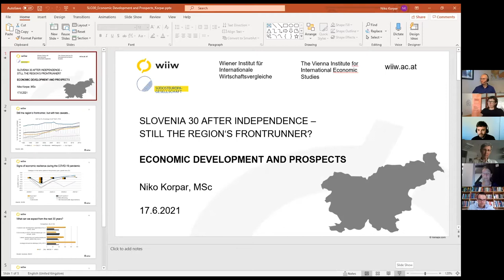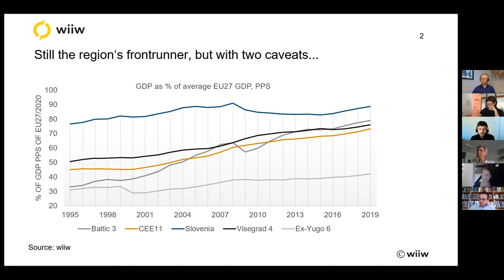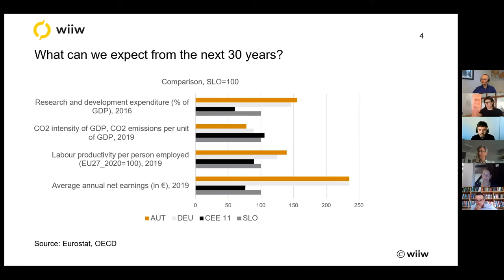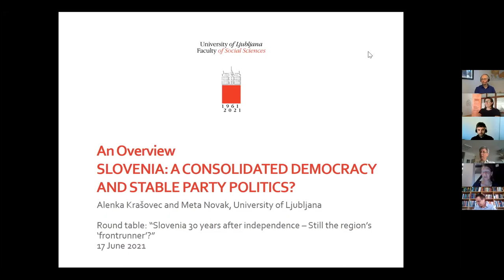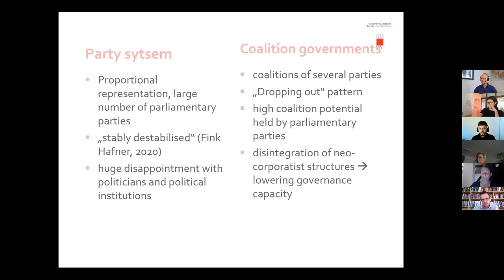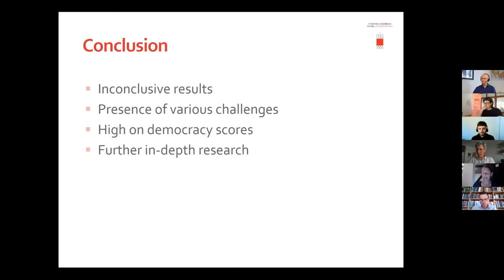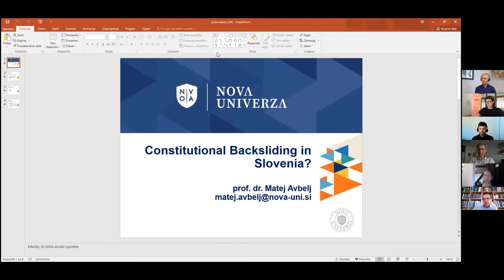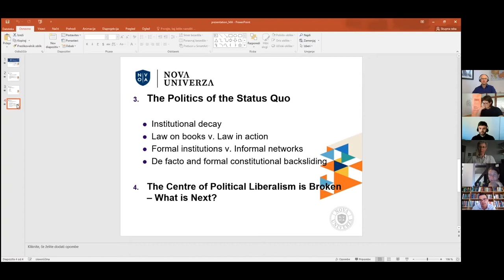Slovenia 30 years after independence – Still the region’s ‘frontrunner’?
Presentation: Democracy and Party Politics
Alenka Krašovec, Professor, Chair of Policy Analysis and Public Administration, Faculty of Social Sciences, University of Ljubljana, Slovenia and Meta Novak, Assistant Professor, Chair of Policy Analysis and Public Administration, Faculty of Social Sciences, University of Ljubljana, Slovenia

Presentation: Economic Development and Prospects
Niko Korpar, Economist and Country Expert for Slovenia, Vienna Institute for International Economic Studies (wiiw), Vienna

Presentation: Constitutional Backsliding in Slovenia?
Matej Avbelj, Professor of European Law at the New University, Ljubljana

Presentation: Media Freedom
Špela Stare, Secretary General of the Slovene Association of Journalists, Ljubljana

Moderation:
Christian Hagemann, Deputy Director of the Southeast Europe Association, Munich

Topic

2021 is a special year for Slovenia. On 25 June, the small Adriatic republic celebrates its 30th independence anniversary from Yugoslavia. Only a few days later, Slovenia will take over the rotating EU Council Presidency for the second time since becoming an EU member on 1 July 2021. We will use this occasion to take a closer look at Slovenia in 2021, both when it comes to its domestic (political) developments, as well as its plans for its EU Council Presidency with relevance for Southeast Europe.

After independence in 1991, Slovenia experienced a politically very stable first decade, not only in comparison to other former Yugoslav republics, but also to most of its EU candidate peers from Central Europe. Endowed with comparatively high-quality administrative capacities, a stable party system and considered and economic powerhouse in the region, Slovenia topped most rankings as the region’s ‘frontrunner’. Still, during the last 20 years the country has seen a de-institutionalization of its party system and an ever more personalized style of politics, which has culminated in a high degree of polarization and the emergence of right-wing populism. Economically, the Euro member has witnessed a deep crisis during the global financial meltdown, and not yet returned to the high growth levels it experienced right after EU accession.

In our second round of discussion, we will take stock of the state of Slovenia’s democracy, constitutional order, media and economy thirty years after independence to ascertain in how far the country kept up with its regional frontrunner status. Besides a data-driven evaluation of the country’s performance, special attention will be given to the current state of democracy, media freedom and the recent debates about its deterioration. This is the second event of our two-part series on Slovenia on the occasion of its independence anniversary and upcoming EU Council presidency.

Um mehr über unsere Arbeit zu erfahren, besuchen Sie unsere Homepage